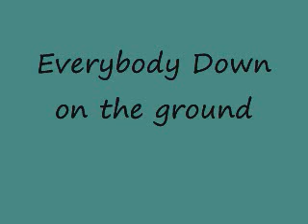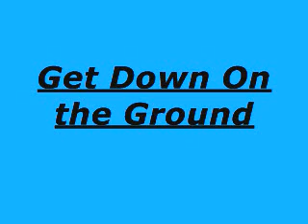DJ Tim Dolla-Down On the Ground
(I DO NOT OWN OR TAKE CREDIT FOR THIS SONG)
VERY HOT!